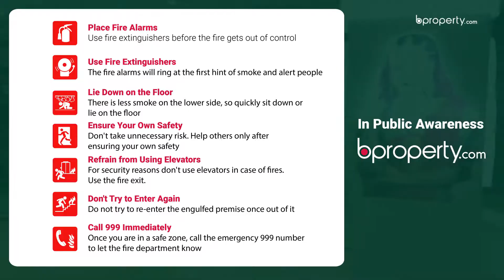Modern 500 Sq. Ft. Shop in Jamuna Future Park | Commercial Shop for Rent in Dhaka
Situated in one of Asia's biggest shopping malls, this 500 Sq. Ft. shop for rent is something to be proud of. Without a doubt, you will be able to get a lot of pedestrian traffic and vehicular traffic on the weekends will bring in even more customers. Keep the best items on display and provide excellent service to make the most out of this place. There's plenty of space so you'll be able to arrange the place in a way you deem fit. for more information or call